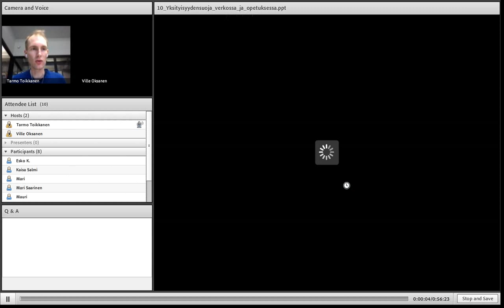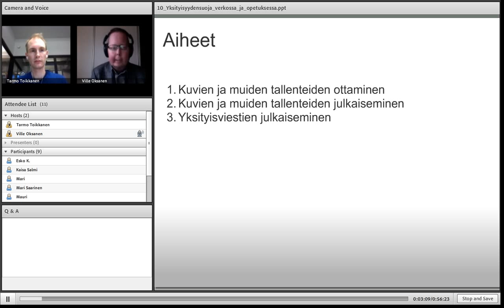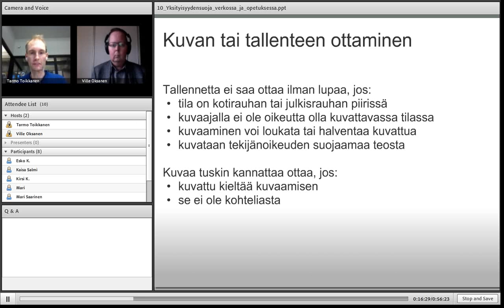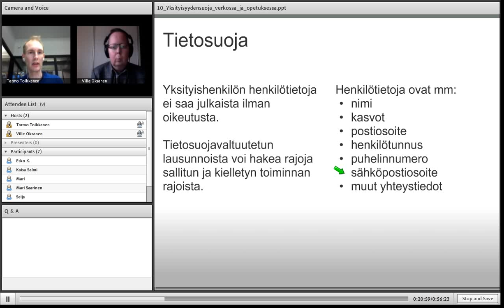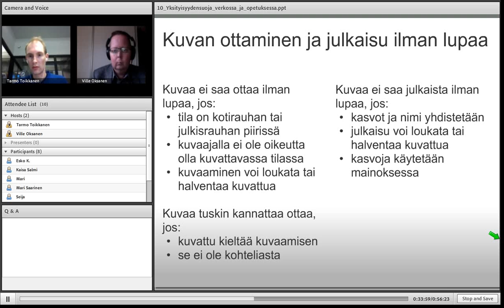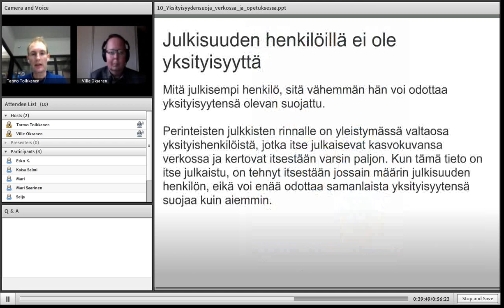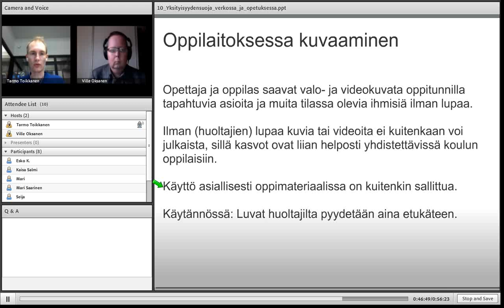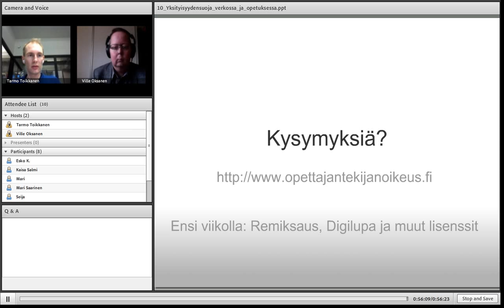Yksityisyydensuoja verkossa ja opetuksessa (KOTEK 10)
Yksityisyydensuoja verkossa ja opetuksessa -- Saako oppilaita kuvata ja saako kuvan laittaa Facebookiin? KOTEK-webinaarin 10. osa.